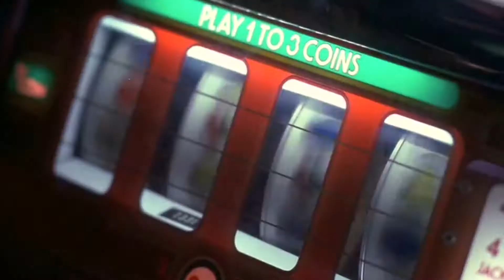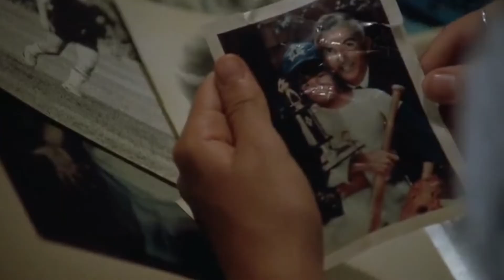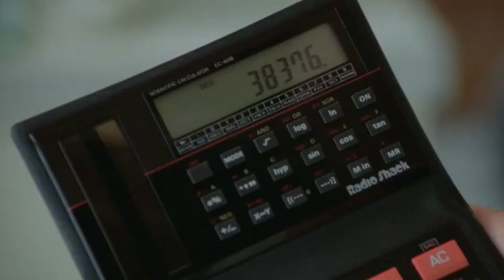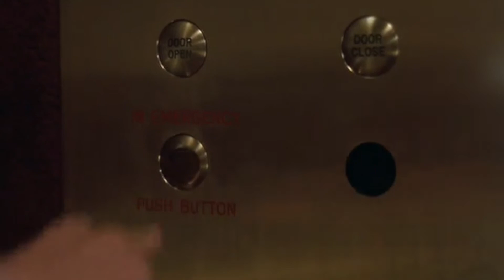He ruined the casino, although he was autistic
Name: «Rain Man»

Note - We Make Videos To Influence People To Watch These Movies Which Are Truly Hidden Gems To Entertain People. This Video Is All About Explaining The Movie From Our Own Point Of View. For The Explanation, We Have Used Most Of The Video ClipsFrom The Movie For Better Understanding.